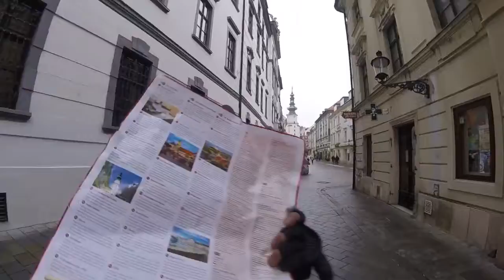Traveloging Bratislava, Slovakia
After Vienna, we took a bus to Bratislava. This city is in one of my bucket lists as I watched many movies which took place in this city. Bratislava is relatively small and can be discovered in one day. And the best part is everything is cheaper here.